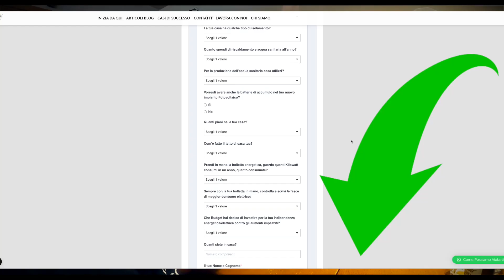GRANDINE E FOTOVOLTAICO: Il Tuo Impianto Fotovoltaico è al Sicuro dal Maltempo Estremo?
Fai subito la tua AUTOANALISI PROFESSIONALE GRATUITA per capire se la tua casa ha i requisiti per il primo sistema a CICLO COMBINATO

In questi giorni siamo a Tezze sul Brenta, in Veneto, dove qualche settimana fà una tempesta di grandine ha devastato l'intera area (purtroppo nel corso di quest'estate come saprai, si sono verificate tantissime tempestate nel Nord Est). In questo video, ti mostreremo le fasi del ripristino dell'impianto fotovoltaico colpito da un evento atmosferico estremo.

Iniziamo con la prima fase, la valutazione dei danni. L'installatore Michele, insieme ai tecnici, ha eseguito un sopralluogo dettagliato. Il danno è stato esteso e il protocollo prevede la rimozione completa dei pannelli fotovoltaici danneggiati.

Dopo la rimozione, è stata effettuata una revisione delle vasche per verificare se erano in buone condizioni. Quelle danneggiate, sono state sostituite con impianti di nuova generazione, con pannelli da 435 watt, capaci di garantire una produzione di energia più efficiente.

Il danneggiamento provocato dalla grandine ha dimostrato quanto sia essenziale l'assicurazione per il tuo impianto fotovoltaico (e la tua serenità mentale).

Sebbene i pannelli siano garantiti contro la grandine fino a determinate dimensioni, l'assicurazione fornisce una protezione cruciale in caso di danni gravi e dovresti davvero considerarla come parte integrante dell'investimento familiare.

Il proprietario di casa, Moreno, ha voluto condividere la sua esperienza positiva con l'impianto fotovoltaico che ha installato nel 2011. Ogni due mesi riceve pagamenti grazie alla vendita dell'energia prodotta. Anche se il suo impianto è stato colpito dalla grandine, l'assicurazione ha coperto completamente i danni, a dimostrazione dell'importanza di proteggere il proprio investimento.

La manutenzione regolare è un altro aspetto cruciale per garantire il buon funzionamento del tuo impianto. Moreno ha sottolineato l'importanza di far pulire i pannelli periodicamente, una pratica che ha seguito per tutti questi anni.

Inoltre, l'impianto di Moreno verrà potenziato durante la sostituzione dei pannelli danneggiati, conformemente alle regole vigenti. Questo significa che avrà meno moduli, ma una potenza leggermente superiore, il che migliorerà ulteriormente la sua produzione di energia.

In conclusione, con questo video vorremmo non solo mostrarti i danni che posssono fare alcuni eventi atmosferici estremi, come la grandine, ma anche il delicato processo di riparazione di un impianto fotovoltaico danneggiato. E soprattutto, ricordarti quanto sia importante proteggere il nostro investimento con un'assicurazione adeguata e garantire una manutenzione regolare.

Grazie a Moreno e agli esperti per aver condiviso queste preziose informazioni con noi. Ci vediamo al prossimo video, sperando in condizioni meteorologiche migliori.

Il Sole in Tasca